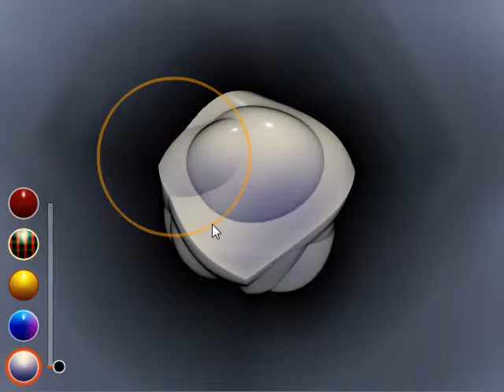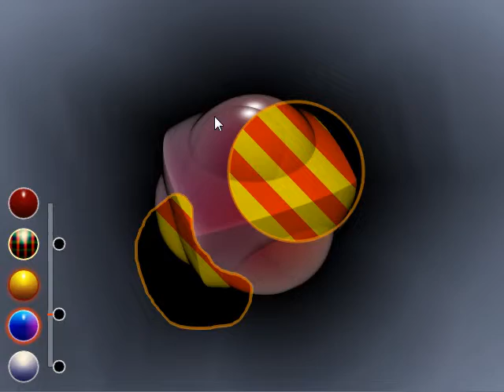CSL demo - sample application with spatial selections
The sample application enhanced with spatial selections implemented using the CSL.